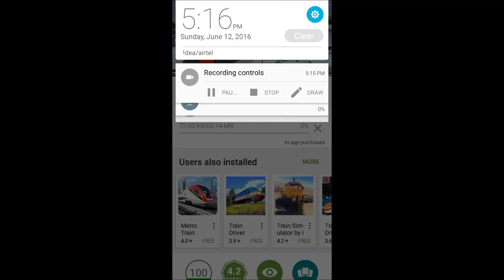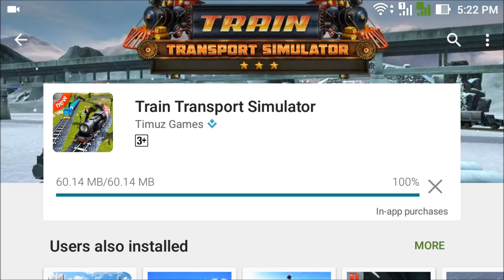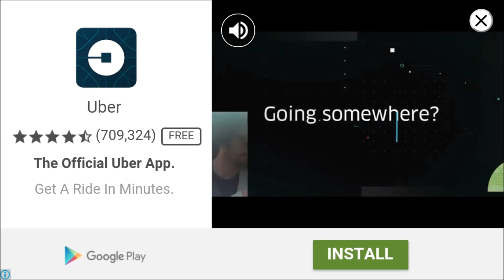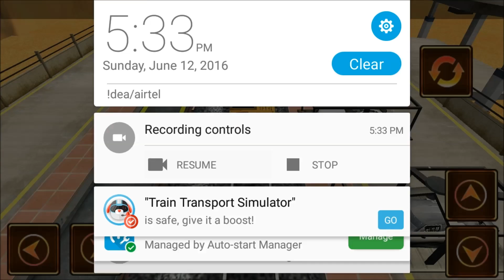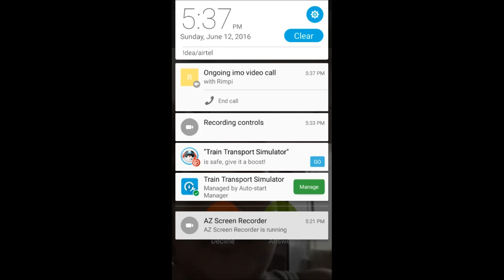Train Transport Simulator | Game | Google Play | Tutorial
Train Transport Simulator 2016 is new exciting game for all fans of Train Simulators and Train Games and Car Games! Have you ever dreamed ...